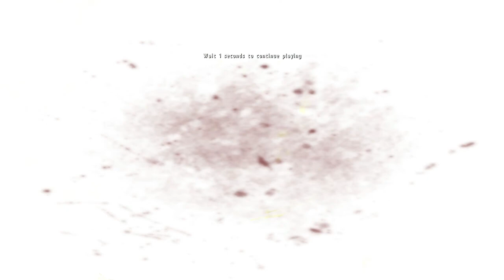6thSense — Grenade Monkey (Part 2/2)